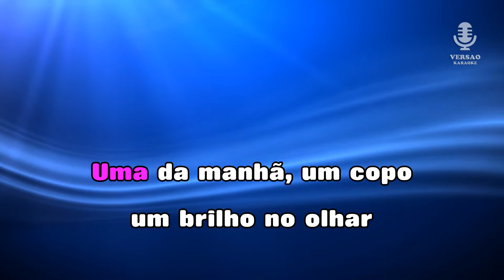♫ Demo - Karaoke - BEM BOM - Doce